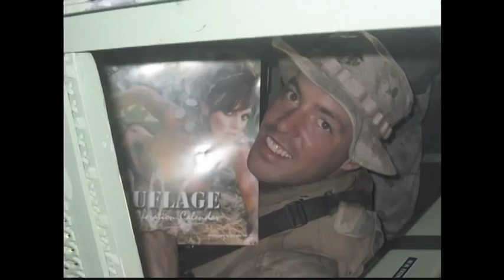Emmy Award Winner Calendar Girls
Another Emmy Winner. This one involved beautiful calendar models preparing for a shoot with nothing on but body paint. Yup...it's one of my favorites. My photographer Michael Gonzalez and I had to be very, very, very, careful in the editing process. You'll soon understand. Enjoy.